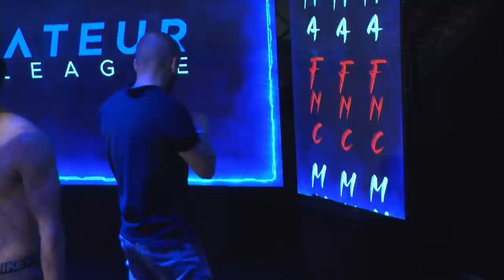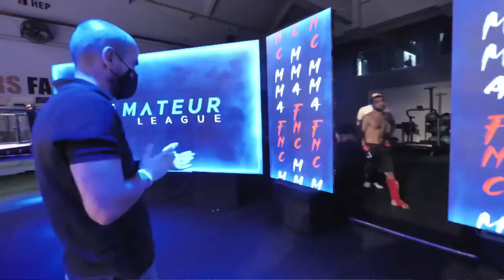FNC Amaterska liga 2 | FULL EVENT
Najbolji borci amaterske lige ući će u najuži izbor boraca za sljedeću sezonu Armagedona. Liga se sastoji od četiri natjecanja na kojima će borci skupljati bodove prema kojima će biti rangirani na ljestvici. Zbog trenutne epidemiološke situacije prva priredba održat će se bez prisustva gledatelja, baš zato ne zaboravite stisnuti podsjetnik na YouTube kanalu 24 sata i pratite najbolje mečeve FNC amaterske lige od 17 sati!